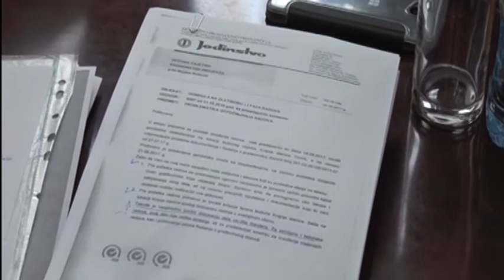TV 5 - Predstavnici firme "Pomagalski" obišli lokaciju gde će početi radovi na izgradnji gondole